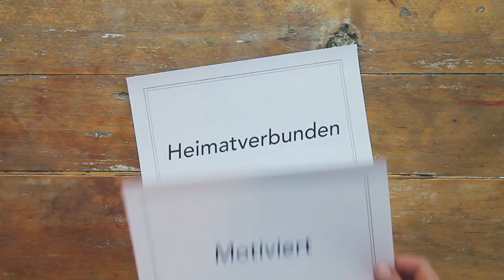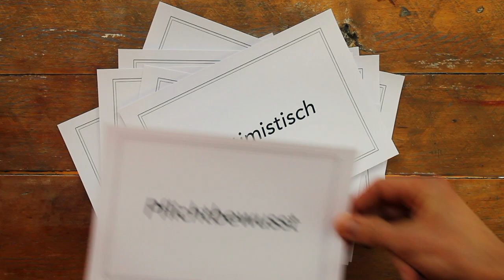Wolfgang Reinhart - JU Bad Mergentheim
Sei am Start! Wähl Reinhart!